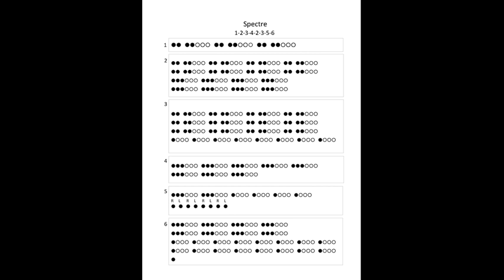taiko note spectre